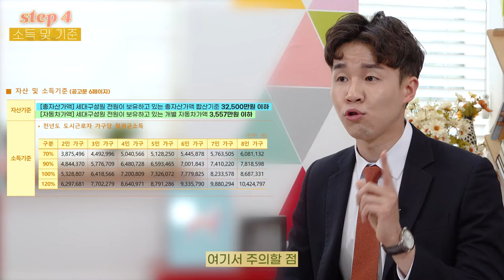[청약 초보] 청약 가이드북 3탄 공고문 읽기 편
공고문만 보시면 어렵다고 느끼시는 분들을 위해 준비한
'실전! 공고문 읽기'

청약 공고문은 초보자분들에게 자칫 어려워 보일 수 있지만
천천히 전체 일정부터
기본 자격 및 소득 순으로 보시다 보면 파악하기 쉬운데요.

오늘을 기점으로!
저와 함께 공고문 읽어나가면서
청약 초보자에서 벗어나 보실까요~?

00:00 오프닝
00:25 공고문 소개
00:48 전체 일정
01:15 신청자격
02:00 세부 신청자격
03:05 신청순위
03:31 소득 및 기준
04:15 공급 수량
04:42 지원규모
05:19 계약방식
06:19 서류제출
07:17 당첨 발표
07:42 유의사항
09:07 마무리